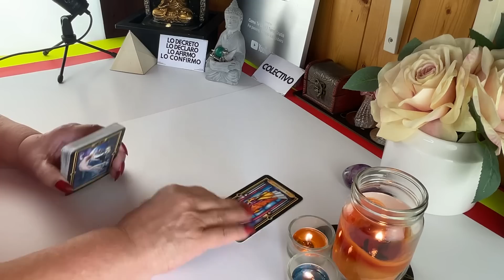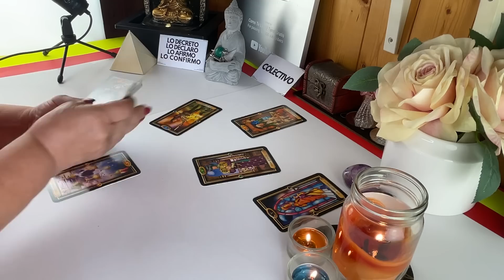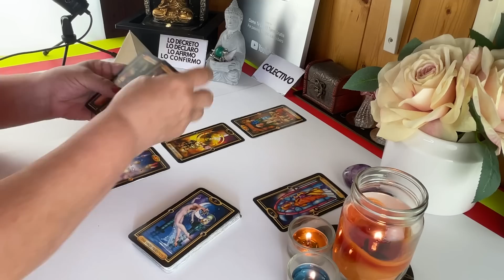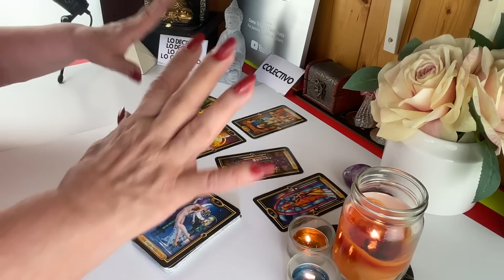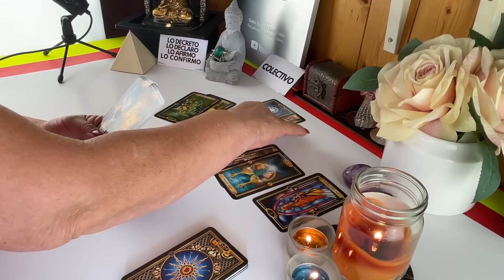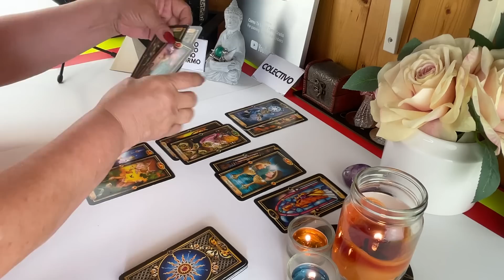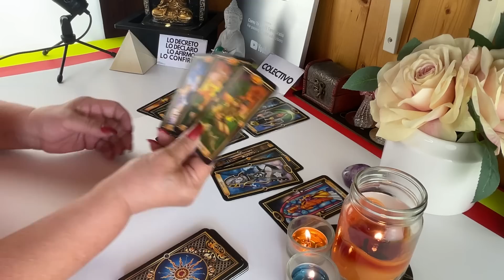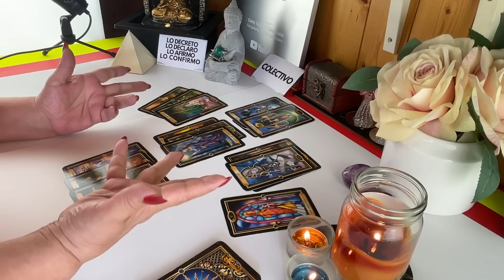Confirmado! Su Comunicación Contigo será Algo Inesperado! Ya tu pensabas Que no Se Daría? Pero Mira!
Confirmado! Bravo!!! Tu Actitud dará el Resultado Esperado! Caerá Redondit@! Y Mira por qué! Su Comunicación Contigo será Algo Inesperado! Ya tu pensabas Que no Se Daría? Pero Mira!